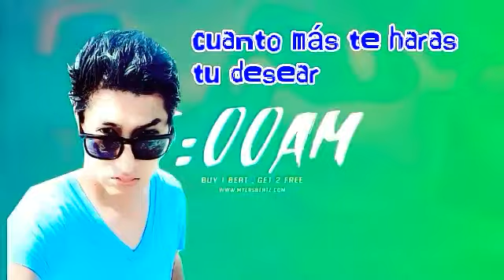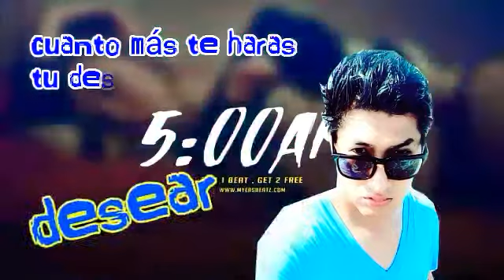Una Oportunidad (one more chance) - Lian & Adrián Gz (Prod. By Myers Beatz)